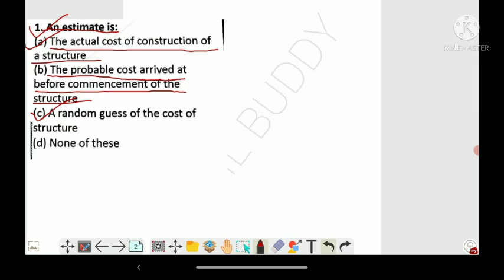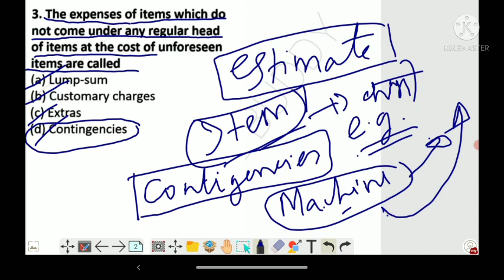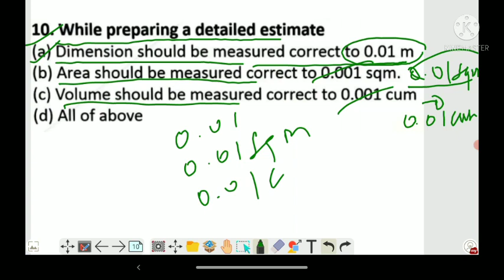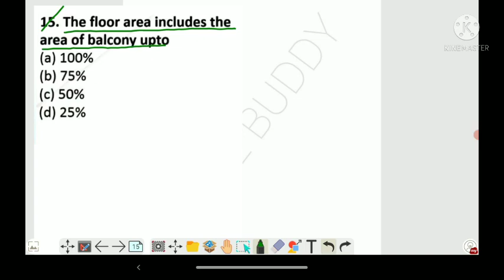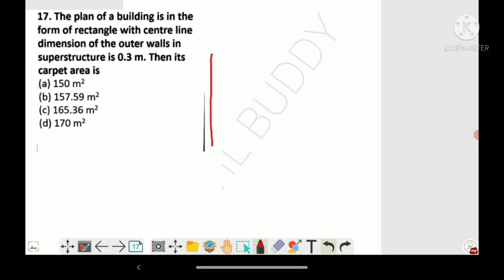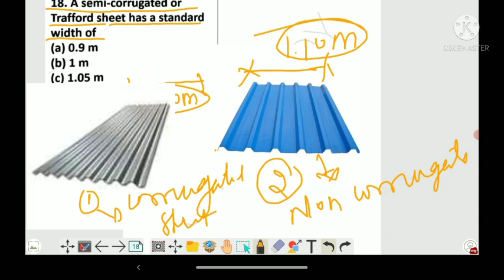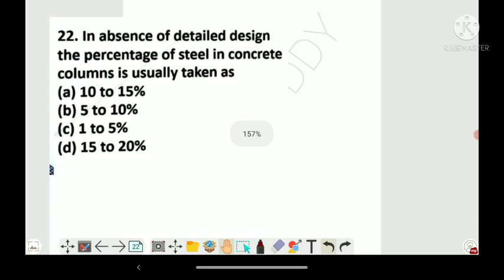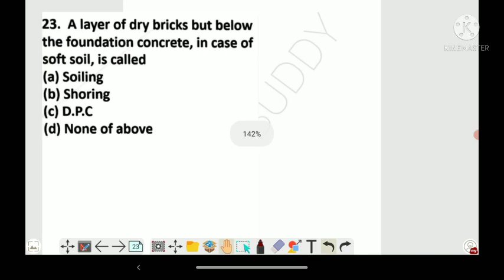QUANTITY SURVEYING AND VALUATION|OBJECTIVE QUESTION SERIES|POLYTECHNIC CLASSES|UPBTE ONLINE EXAM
QUANTITY SURVEYING AND VALUATION,OBJECTIVE QUESTION SERIES,POLYTECHNIC CLASSES,UPBTE ONLINE EXAM, qsv objective question, quantity surveying MCQ,civil buddy, quantity surveying concepts, polytechnic classes,